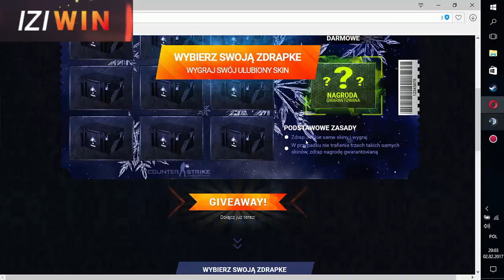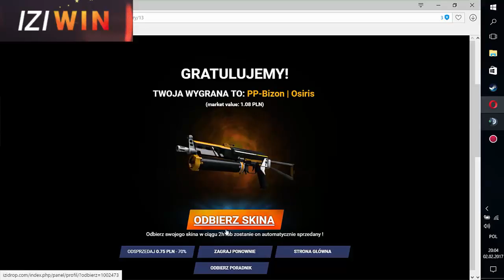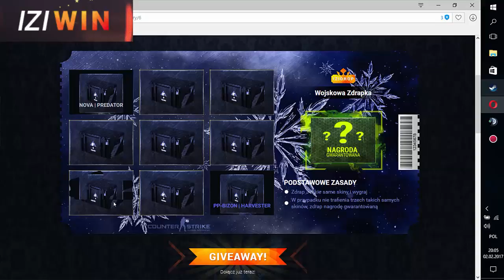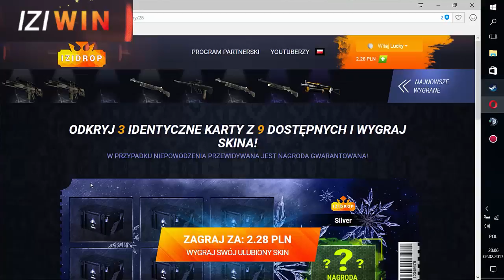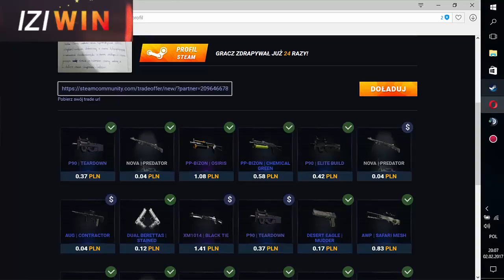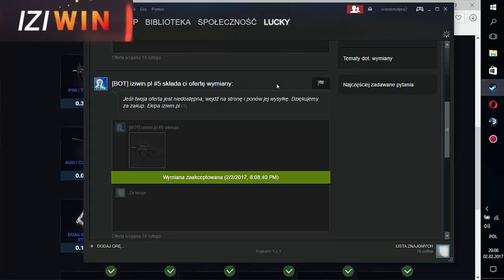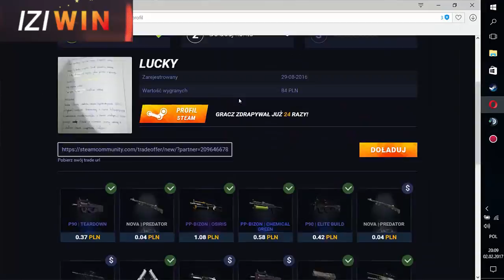Rozwaliłem system moim szczęsciem Izidrop.pl